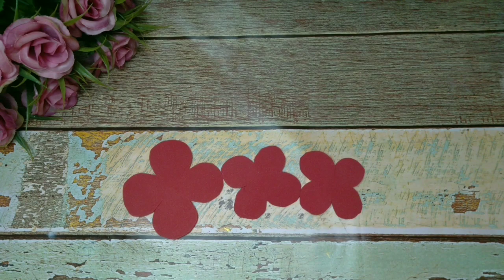IDÉIA INCRÍVEL COM BANDEJA DE ISOPOR E EVA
Nesse vídeo eu mostro o passoapasso de comofazer uma linda peça de decoração usando a reciclagem de bandeja de isopor e sobras de eva,espero que gostem!